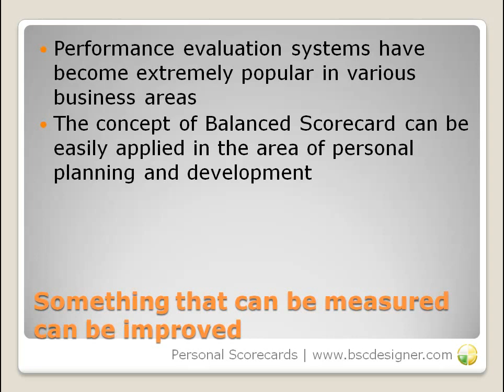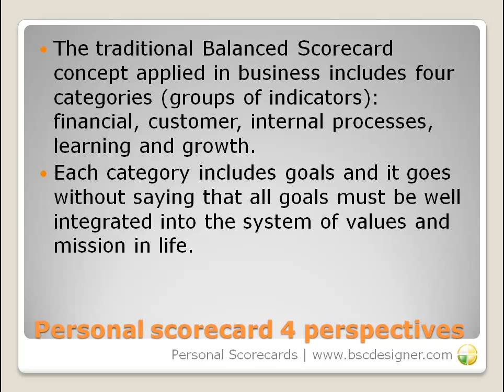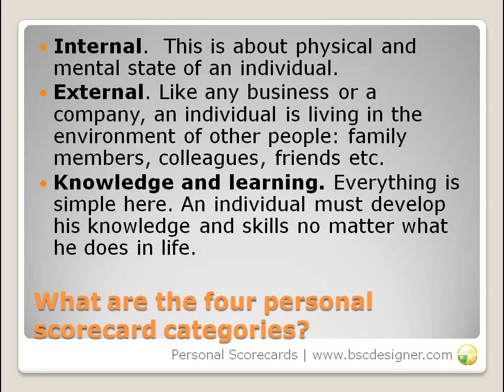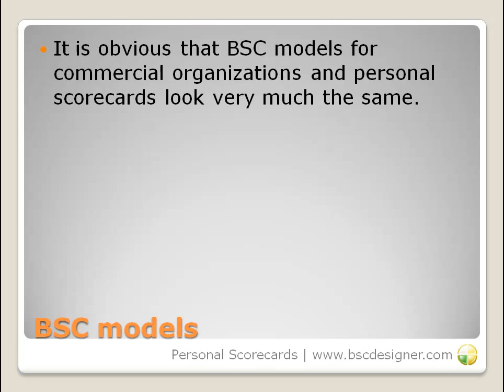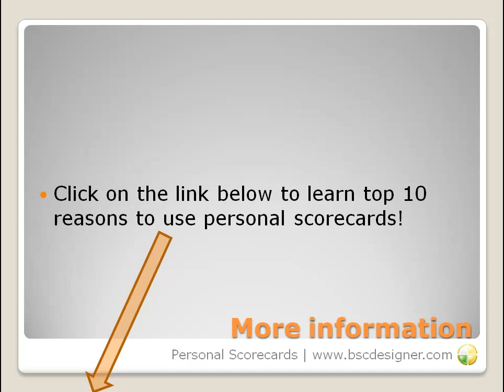Personal Balanced Scorecard - achieve personal goals with BSC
| They say that something that can be measured can be improved.  Performance evaluation systems have become extremely popular in various business areas.  Planning and strategic vision are all important for any company that wants to succeed in the market and gain competitive advantage there.  But any business is run by people who have their own preferences in life.

At a first glance, it may seem ridiculously and even funny, but the concept of Balanced Scorecard can be easily applied in the area of personal planning and development.  As already said above, every individual has different goals in different spheres of life.  People have jobs, families, hobbies and friends.  Naturally, every individual wants to make great achievements in life.  At that, these achievements and improvements differ throughout different spheres of life.